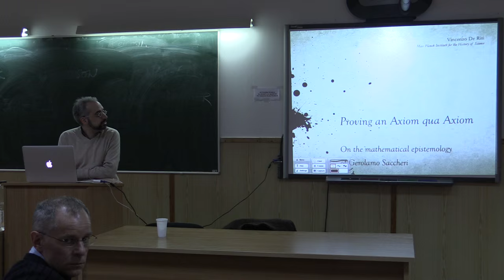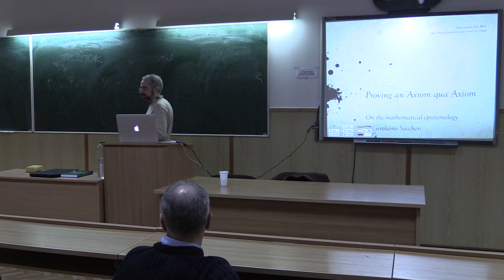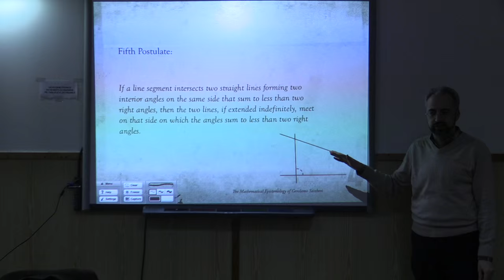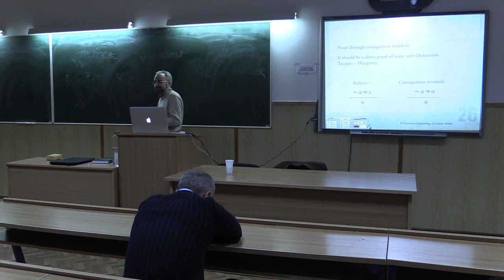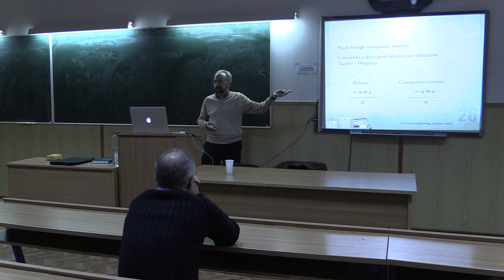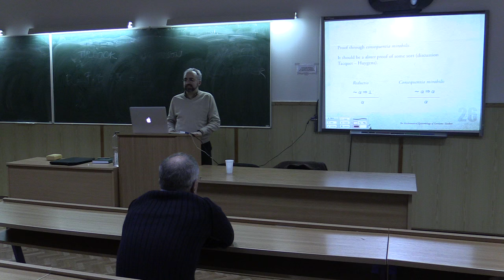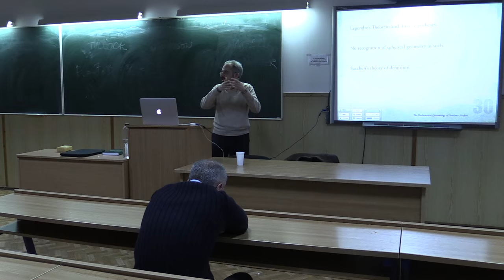Vincenzo de Risi - Proving an Axiom qua Axiom Gerolamo Saccheri Fac. Filosofie 2016 03 16